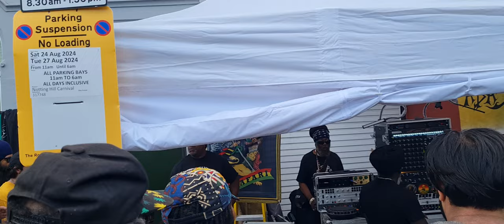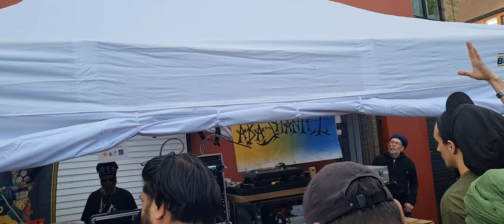Aba Shanti-i Notting Hill carnival Sunday 2024 Tuff Dubwise tune.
AbashantI Notting Hill carnival Sunday 2024